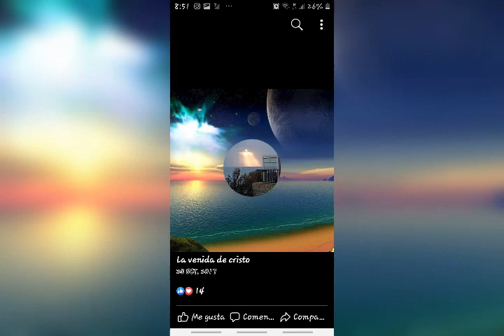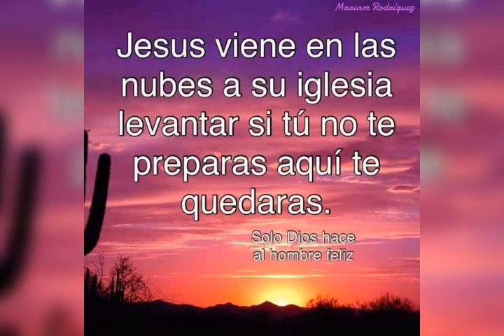SI CRISTO VINIERA HOY.DUO RUISEÑORES DEL REY